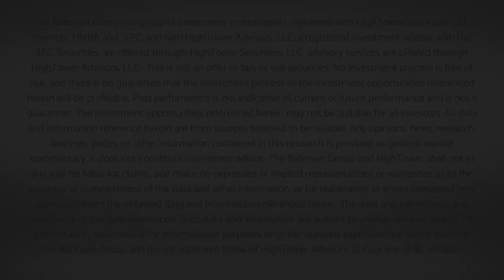Market Outlook w/ David L. Bahnsen - Conference Call Replay - July 19, 2021